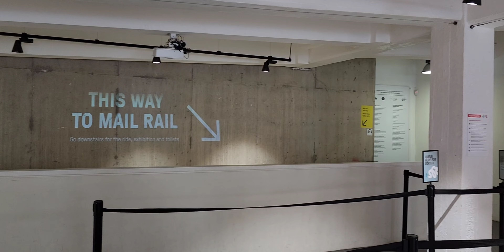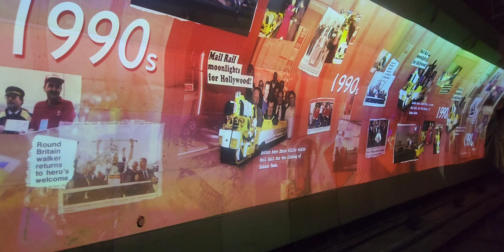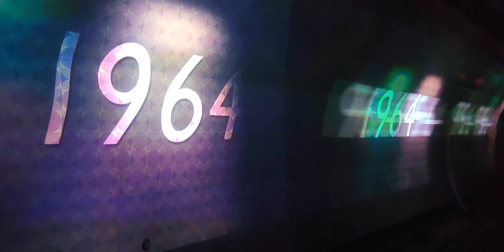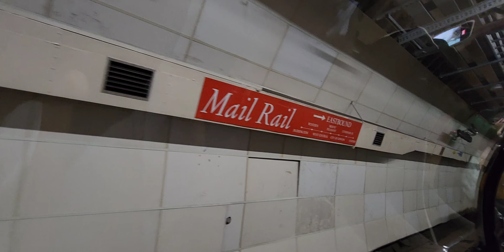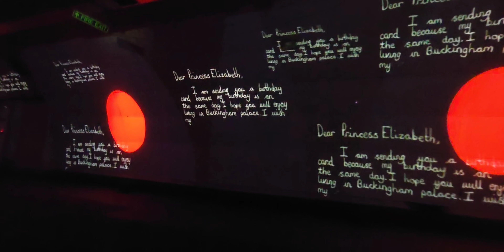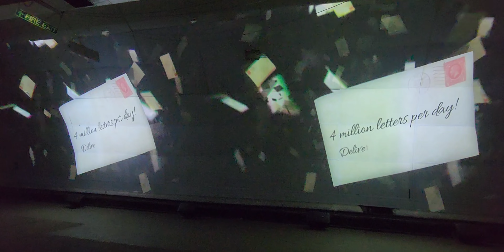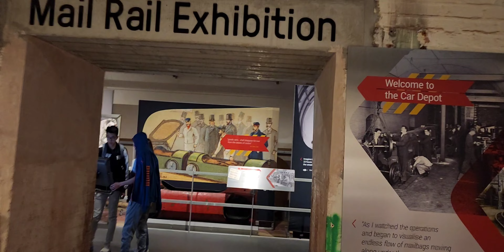British Postal Museum / Mail Rail in London 2023 Aug